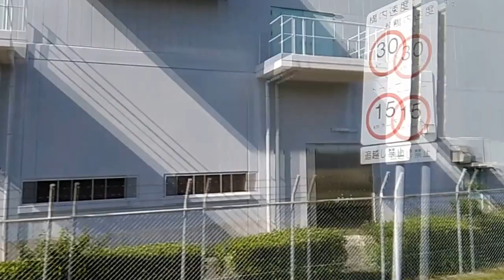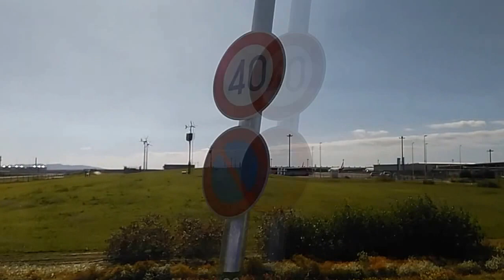関空施設見学バス わくわくコース